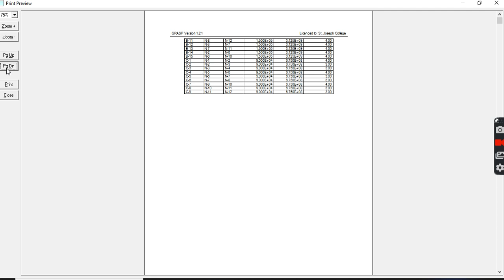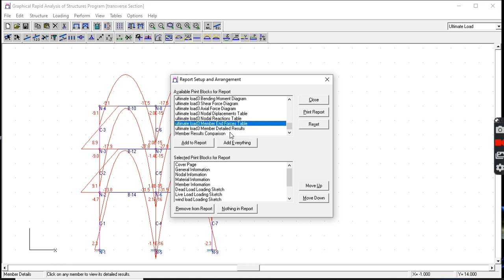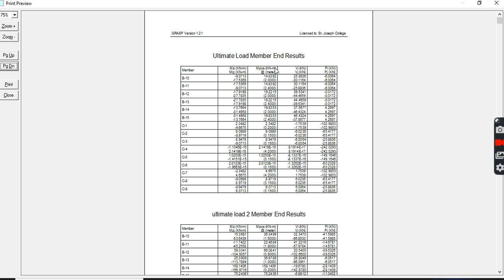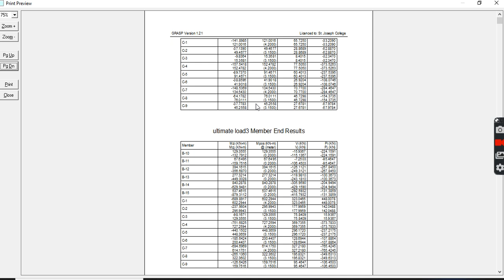GRASP TUTORIAL4mp4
This is a video tutorial on a 2D structural analysis application part 4.